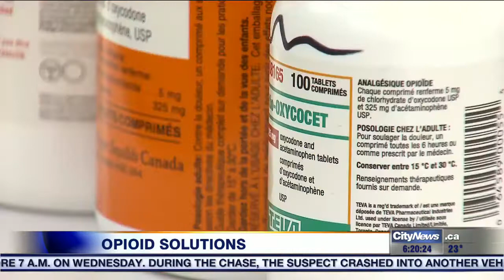Video: Groundbreaking Toronto program helps post-op patients get off opioids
A groundbreaking pain-management program at Toronto General Hospital is helping post-op patients get off opioids. Reporter Cynthia Mulligan talks to a man who used techniques learned there to stop using hydromorphone.